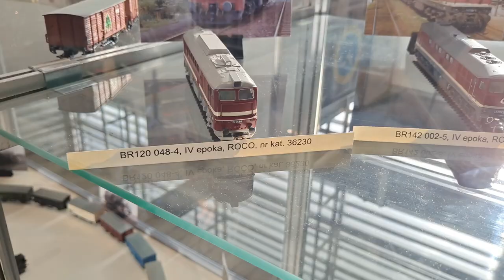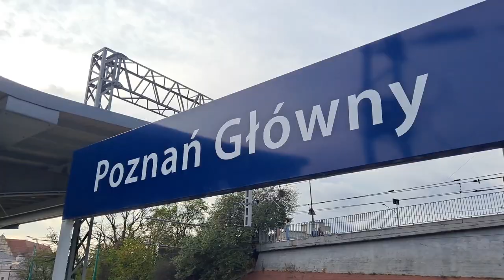Wycieczka na Międzynarodowe Targi Poznańskie 2022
🔴W weekend na Międzynarodowych Targach Poznańskich trwają targi Hobby. Wystawcy z całego kraju prezentują na nich swoje kolekcje, modele kolejek, samochody sterowane na pilota i wiele innych rzeczy. Ja bardziej skupiłem się na modelarstwie gdzie były makiety pociąg z czego postanowiłem zrobić dzisiejszy film.

🟠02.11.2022 pojawi się składanka z dworca głównego na którą serdecznie zapraszam🟠